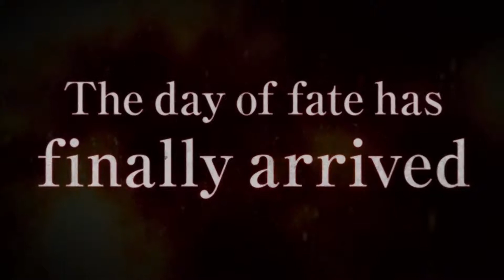🎮Game chiến tranh ngoài hành tinh Earth Defense Force 5 🎮 Top hit game PS4 2018 🔥🔥🔥